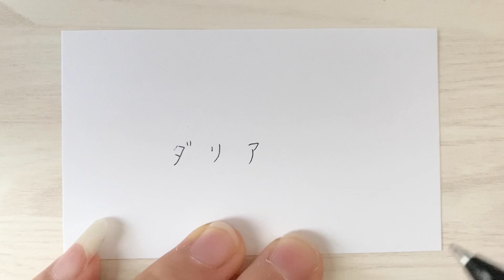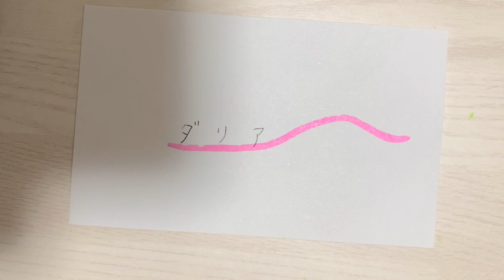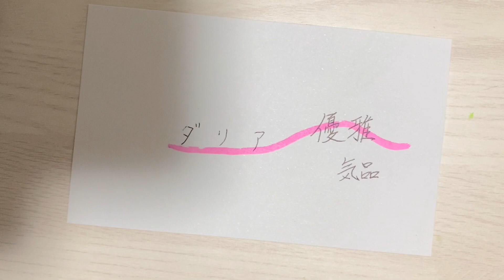Ｎｏ．1 - ダリア -nicoちゃんねる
Ｎｏ．1  - ダリア -